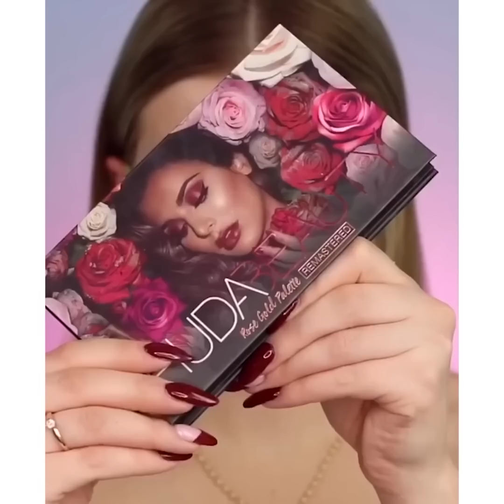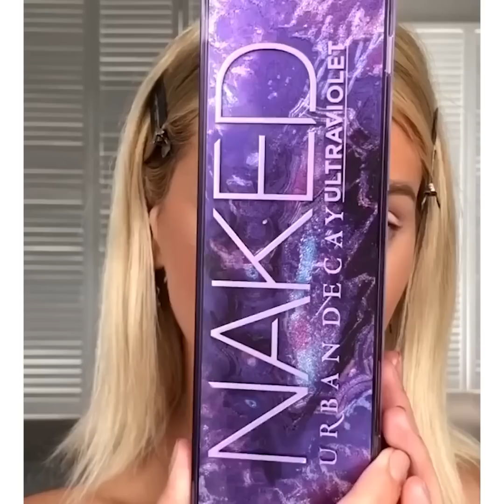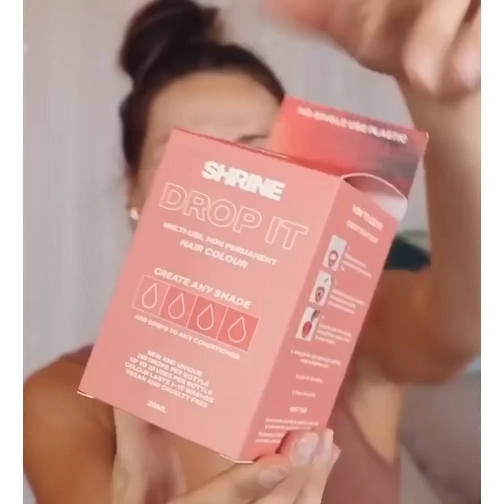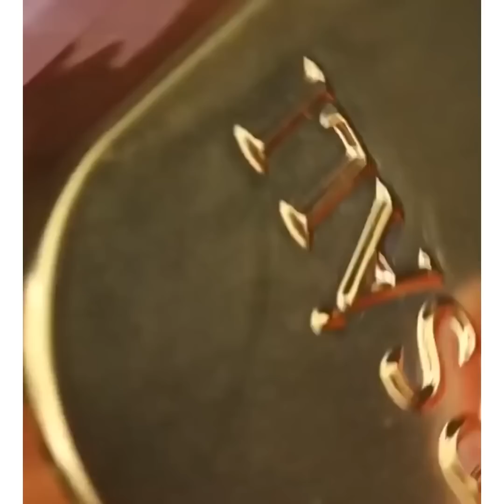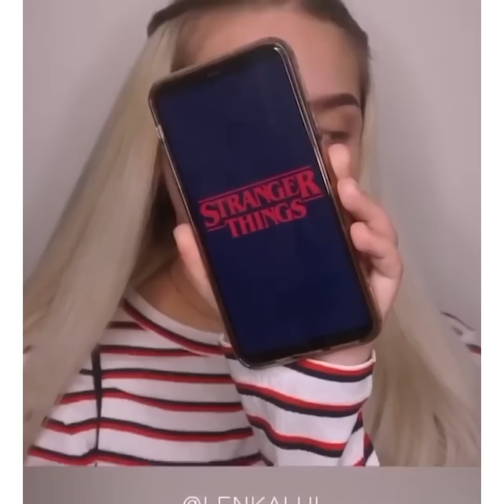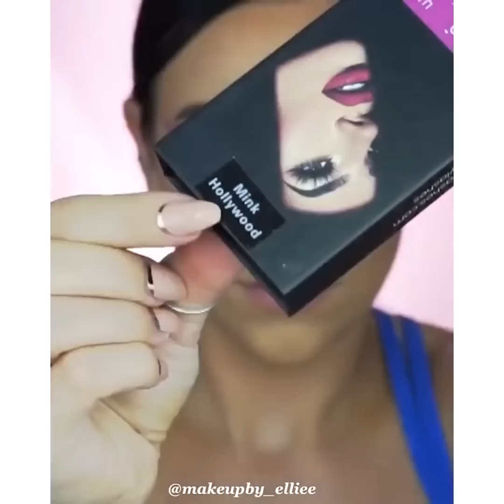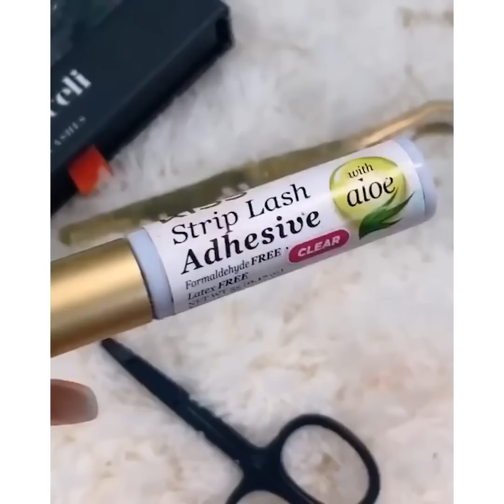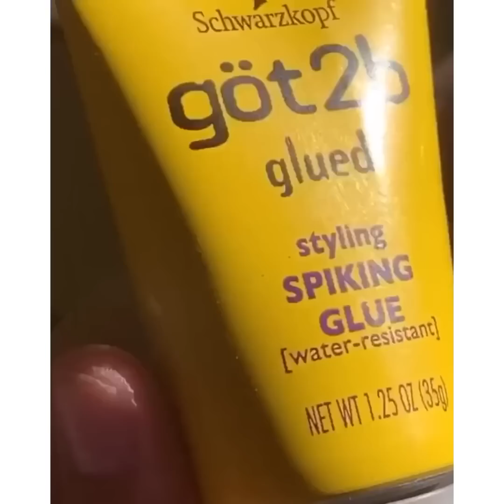Best Makeup Transformations 2022 | New Makeup Tutorials | DIY Makeup Tutorial Life Hacks for Girl